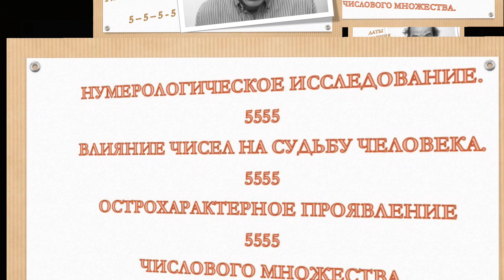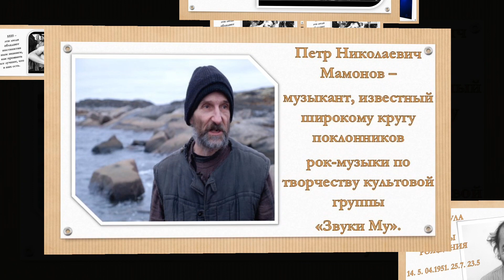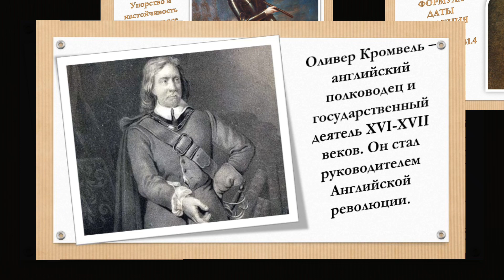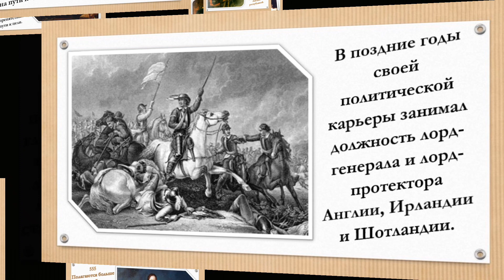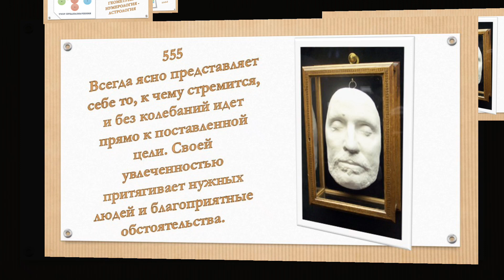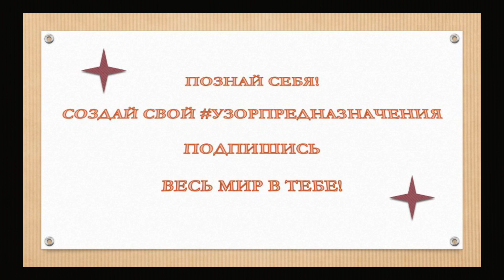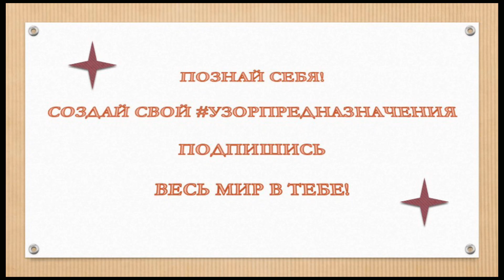ПРИЧЕМ ЗДЕСЬ ENRIQUE IGLESIAS? *ПОКАЗАТЕЛЬ НЕЗАВИСИМОСТИ И УСПЕХА В ТВОЕЙ СУДЬБЕ!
НУМЕРОЛОГИЧЕСКОЕ ИССЛЕДОВАНИЕ.
ВЛИЯНИЕ ЧИСЕЛ НА СУДЬБУ ЧЕЛОВЕКА.
ОСТРОХАРАКТЕРНОЕ ПРОЯВЛЕНИЕ ЧИСЛОВОГО МНОЖЕСТВА.
 5-5-5-5
ФОРМУЛА ДАТЫ РОЖДЕНИЯ ПЕТР МАМОНОВ 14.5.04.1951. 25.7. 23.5 Энрике Иглесиас 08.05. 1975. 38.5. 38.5 ОЛИВЕР КРОМВЕЛЬ 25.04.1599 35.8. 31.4
УЗОРПРЕДНАЗНАЧЕНИЯ - РАСШИФРОВКА ЧИСЛА
- 5-5-5-5
ЗНАЕШЬ ЛИ ТЫ? ЕСТЬ ЛИ ЧИСЛО 5 В ДАТЕ ТВОЕГО РОЖДЕНИЯ? СМОТРИ ВИДЕО И НАЙДЕШЬ ОТВЕТЫ!